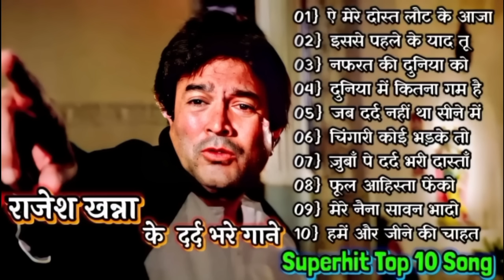ऐ मेरे दोस्त लौट के आजा लिरिक्स | Rajesh Khanna | Bollywood Hit Songs| राजेश खन्ना के सुपरहिट गाने